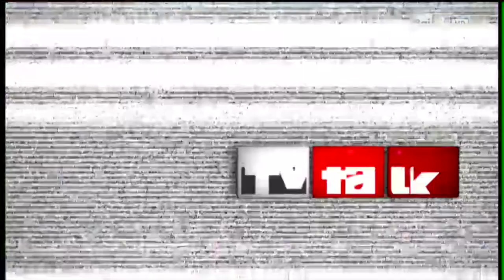Lo scoop di Sanremo 2016 (Tv Talk)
Servizio di Amabile Stifano
Puntata di Tv Talk del 16/01/2016
Come si fa a trovare la notizia, a fare uno scoop, intorno a un evento come Sanremo? Ecco, forse, la risposta.